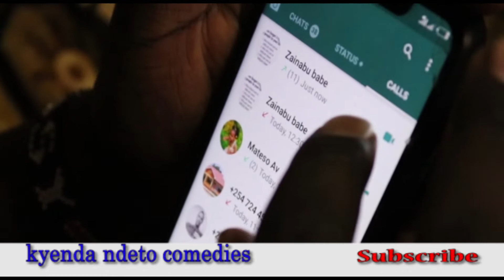CORONA UNRAVELS SIDE CHICKS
husband found chatting with side chick,and hell brakes loose,